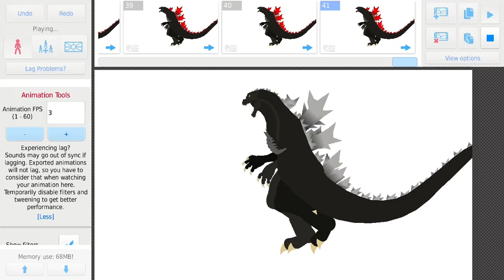New oc (no intro)